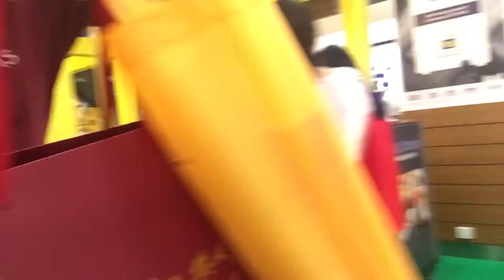SHOPPING FOR THE CANON EOS M6! | got to replace my camera..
Got to get a new camera, so here is my vlog of the day i went camera shopping ;)